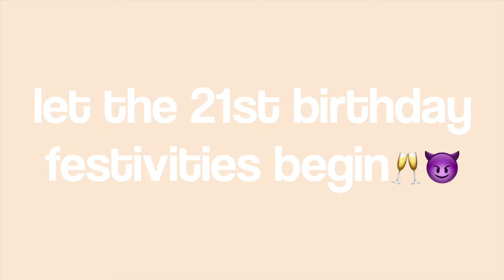my 21st birthday vlog! 🎂🥂💗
xoxo,
Maya